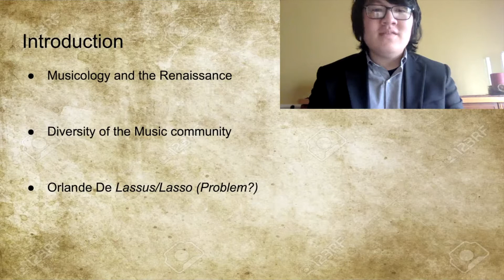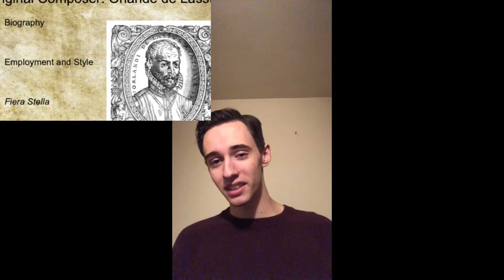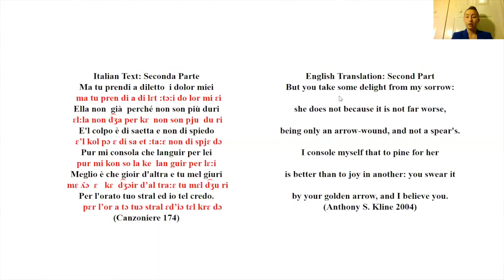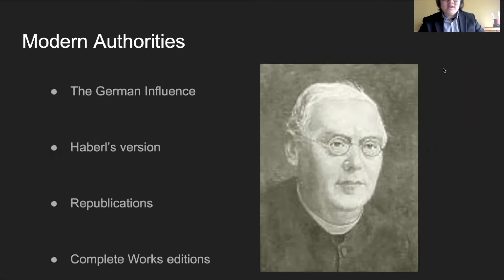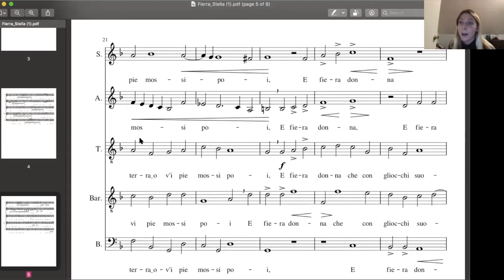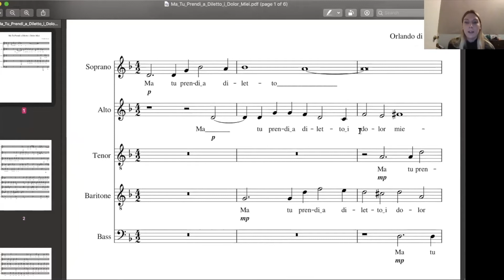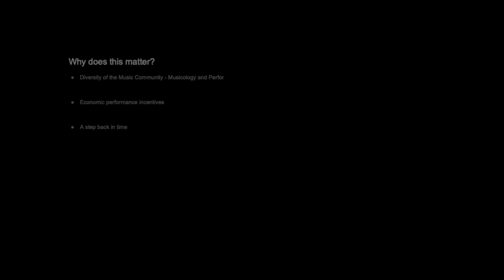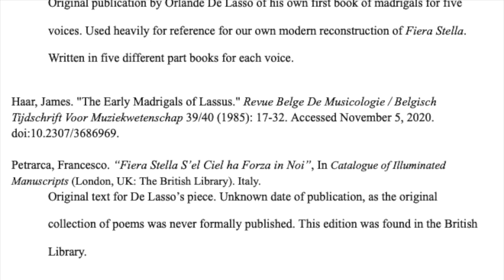A Modern Recreation of a Madrigal Group 2